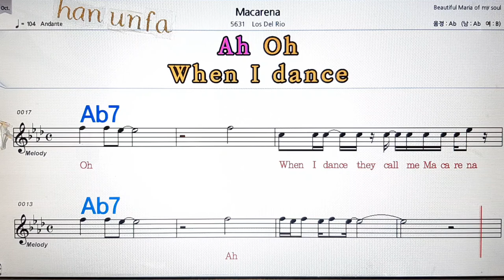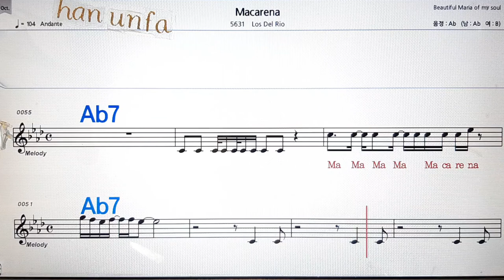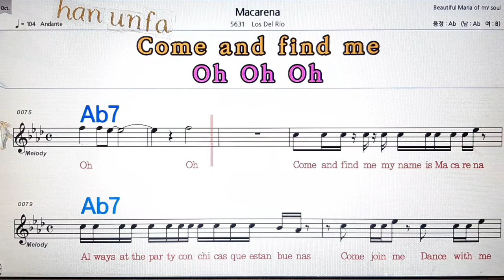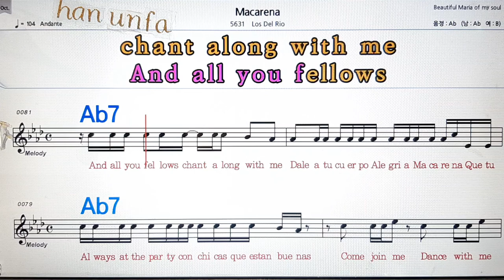Macarena/Los DeL Rio💋노래방, 통기타 , 코드 큰악보, 가라오케, 반주💖Karaoke, Sheet Music, Chord, MR